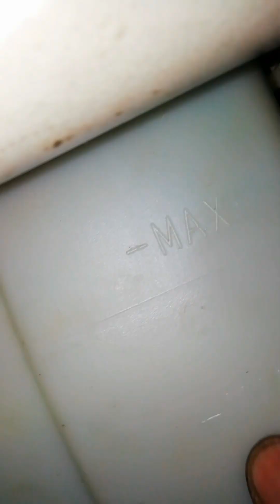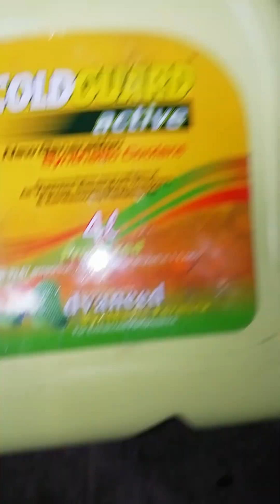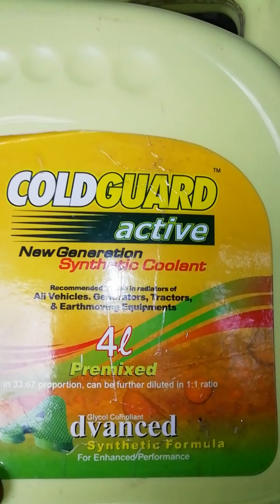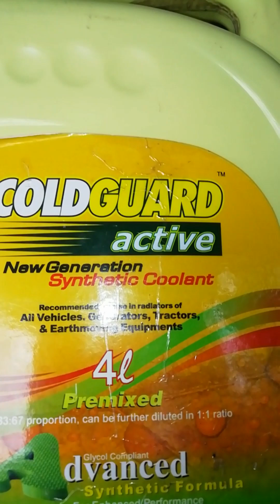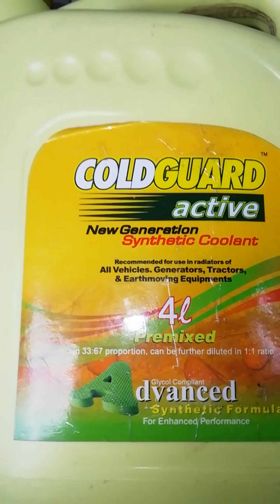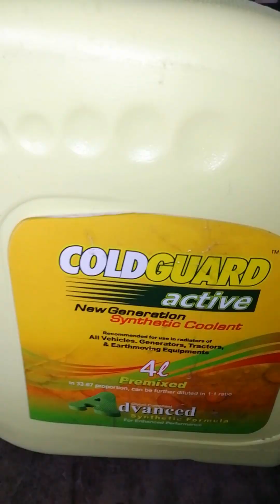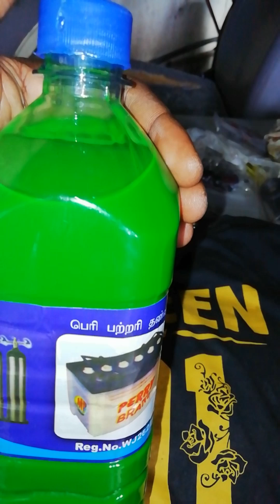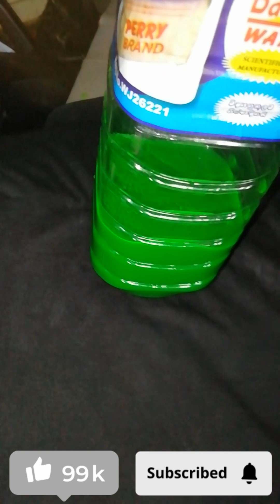Coolant Refueling To Rediator And Reserve Tank ,කූලන්ට් ලෙවල් අඩුනම් ගෙදරදීම දාමු😍හරියටම...🔥👊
😍👍ඔබගෙ වාහනෙ සිසිලන පද්දතිය ගැන ඔබ සැලකිලිමත්ද,කූලන්ට් අඩුද එහෙනන් මේක බලන්න...👊🤘🔥